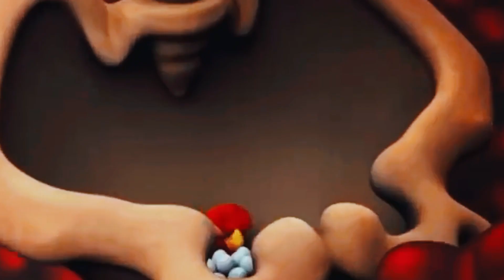CRACKÉ BARBWIRE Entertainment For Children Cartoon Animation